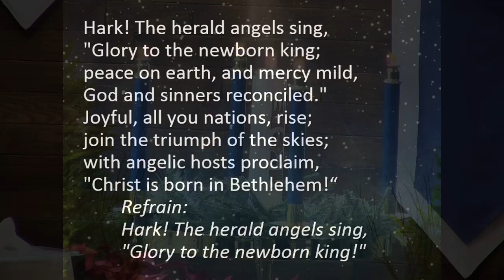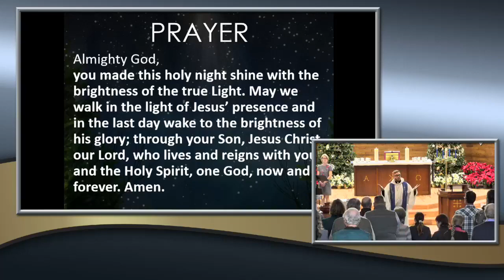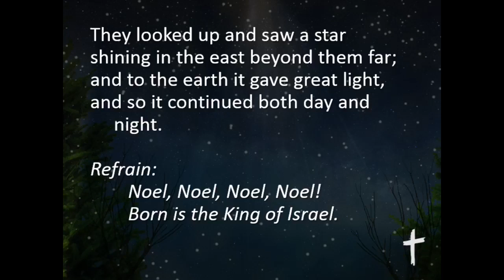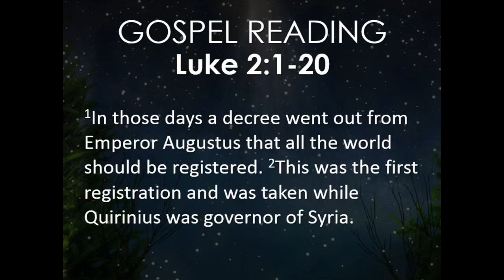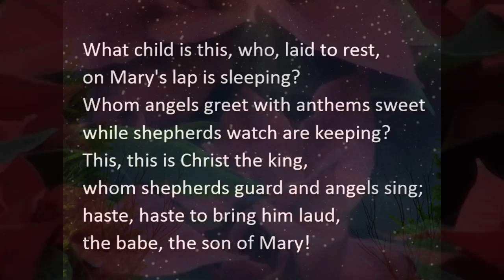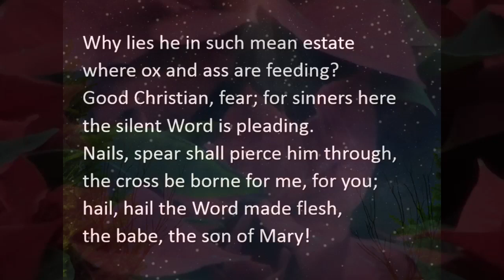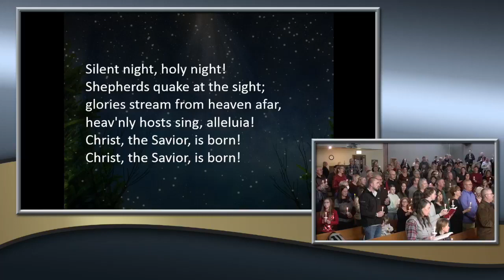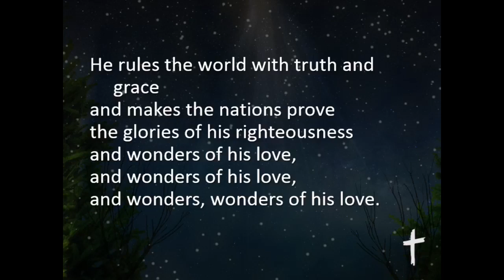LMC Christmas Eve Worship - December 24, 2021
Christmas Eve worship service from Lutheran Memorial Church in Pierre, South Dakota. The Ministers at Lutheran Memorial are Pastor Craig Wexler and Deacon Kris Wollman.  Today's sermon is by Pastor Craig, "What Child is This."